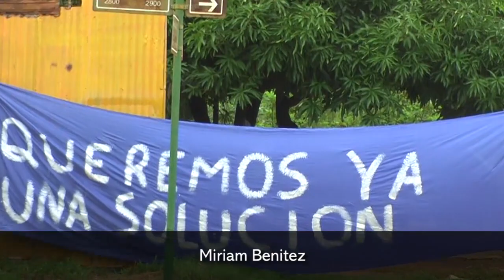Vecinos del barrio Patotí levantaron el corte de la avenida Urquiza y Lavalle